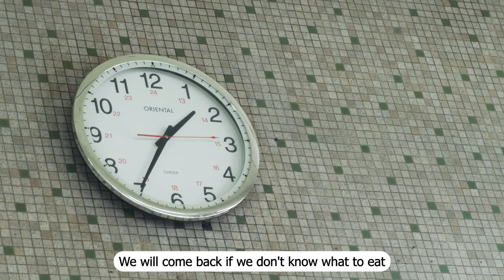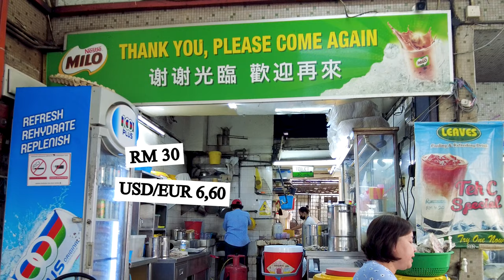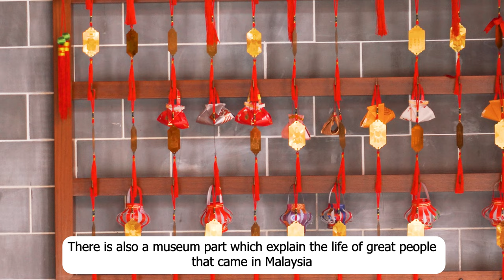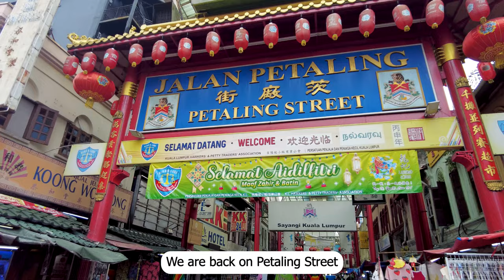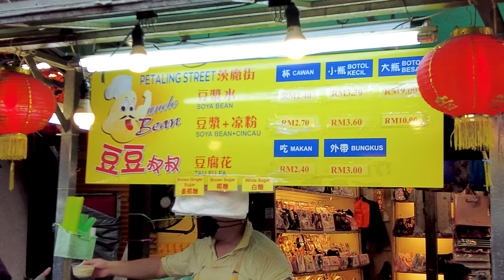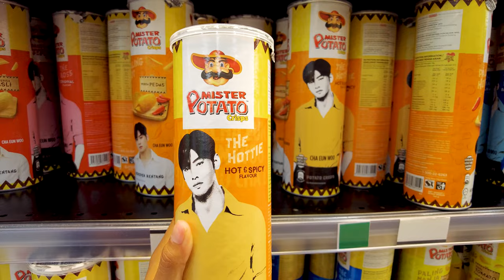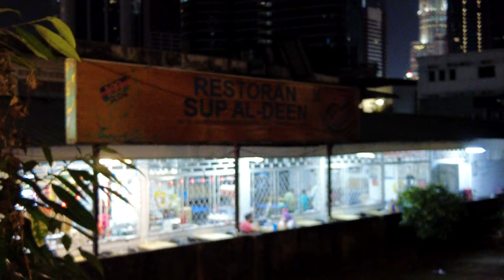Malaysia We Had a WONDERFUL FIRST DAY In Kuala Lumpur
We are so excited to visit Kuala Lumpur in our first day.
Unfortunately, we had to change quickly our hotel because it was not a good experience for us...
But after that, we really enjoyed exploring the beautiful Kuala Lumpur in Malaysia.
We had lunch near Chinatown, saw many lovely temples, visited a local area like Chow Kit, went shopping in a supermarket and ate local malaysia food in a local restaurant!

ARTICLE THAT MIGHT INTEREST YOU:
📖 HOW TO GO TO FROM JOHOR BAHRU TO MALACCA CITY BY BUS

⏰ TIMESTAMPS
00:00 Intro
00:26 Hotel experience in Kuala Lumpur
01:45 Lunch and visit chinatown
07:02 Central market
09:22 Chow Kit, Kuala Lumpur supermarket and dinner